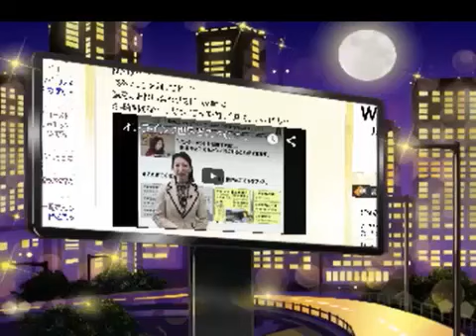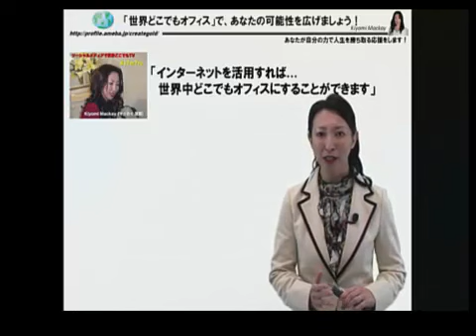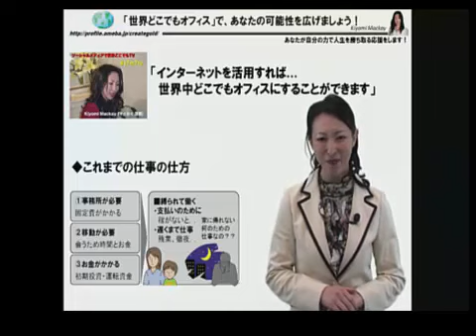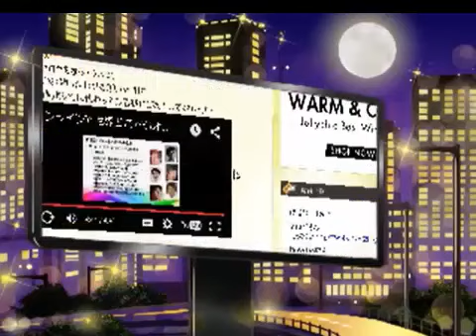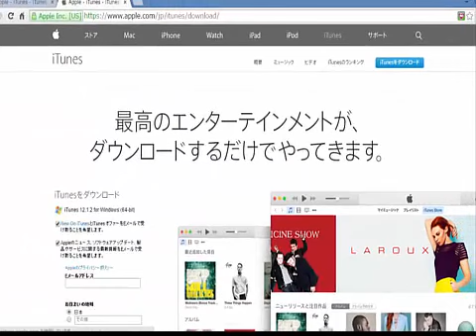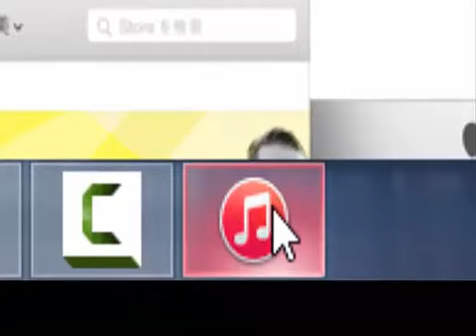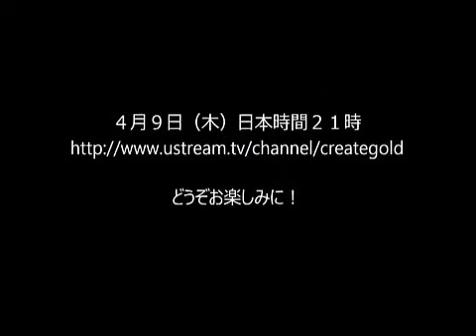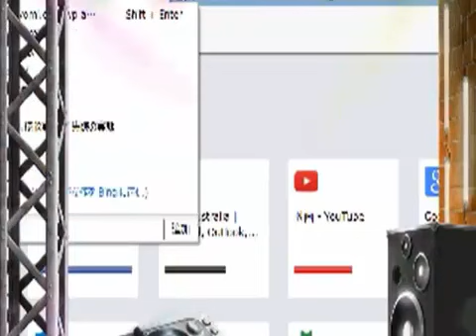喋るブログを創ろう パート１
今宵のライブウェビナーは「動画」スキル編
 毎日、日本時間２１時から
生放送でお送りしている
ソーシャルメディアTV。
 今晩のライブウェビナーは「動画」スキル編！
あなたのブログが喋りだす !
メディアミックスで動画×ブログで
 あなたが喋るブログの
創り方パート１をお送りいたします。

メンバー様特典盛りだくさんな
メールマガジン登録はこちらです